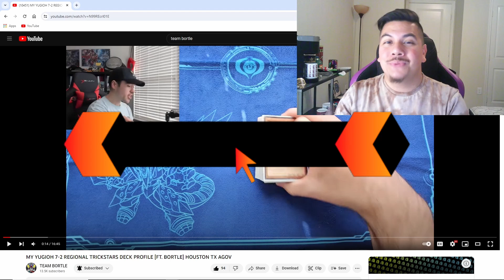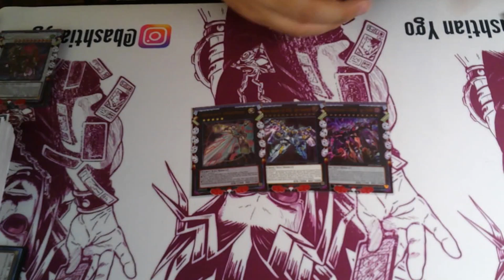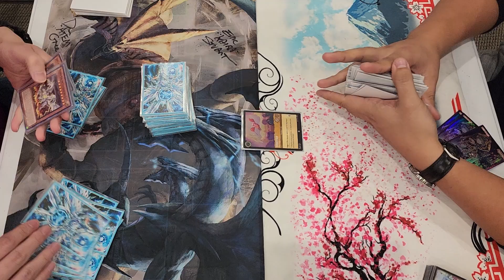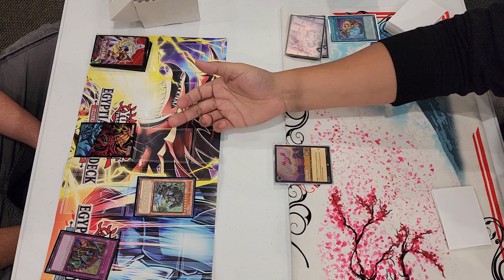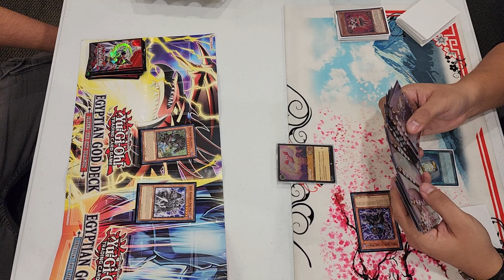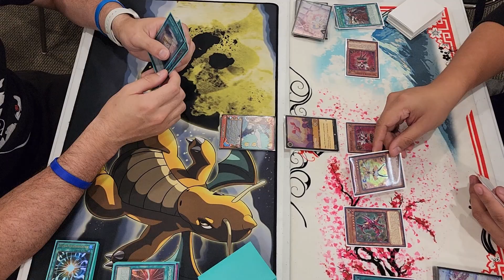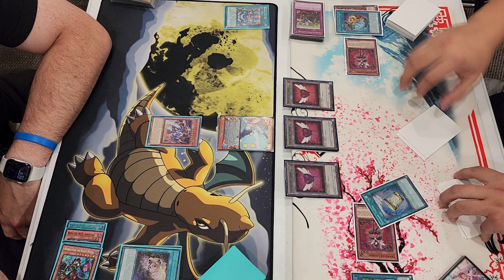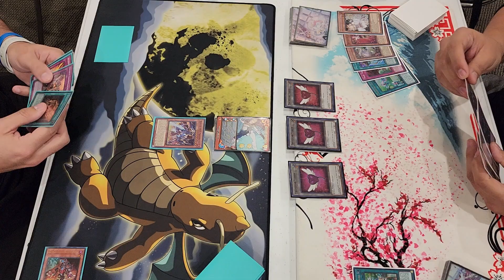Team Bortle TOPPED with THIS! Reincarnating Trickstar! | Episode 1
I can develop and design more awesome SWAG with your help!
Thank you guys so much for watching! HMU on Instagram to chat/discuss any and all things Yu-Gi-Oh! ✌🏼

Team Bortle's TOPPED with this! Reincarnating Trickstar! | Episode 1

0:00 Intro
1:20 Deck Profile
7:26 Duels
30:55 Final Thoughts